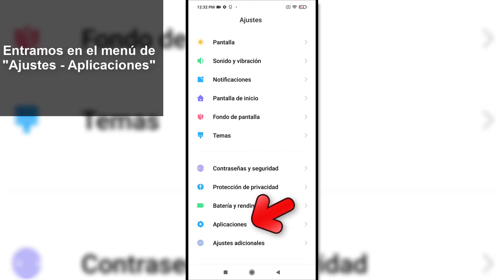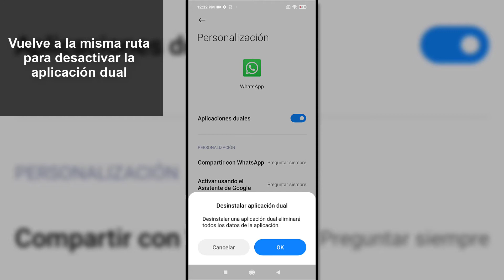⚪️🔘 Duplicar WhatsApp Xiaomi Poco X3 o Poco X3 Pro | Dual Apps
Videotutorial de Solvetic para duplicar WhatsApp en Xiaomi Poco X3 o Poco X3 Pro. ⭐ 𝗧𝗨𝗧𝗢𝗥𝗜𝗔𝗟 𝗖𝗢𝗠𝗣𝗟𝗘𝗧𝗢